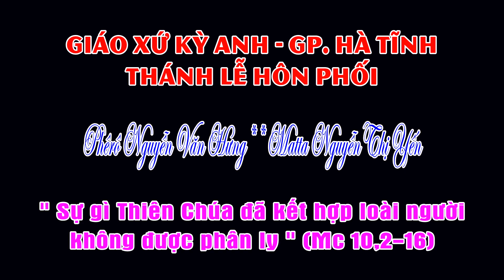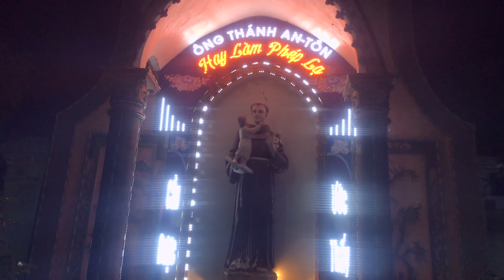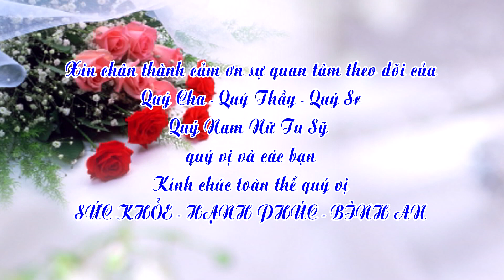THÁNH LỄ HÔN PHỐI: Phêrô Hưng & Matta Yến - Giáo họ Trại Cày - Giáo hạt Kỳ Anh - Gp. Hà Tĩnh